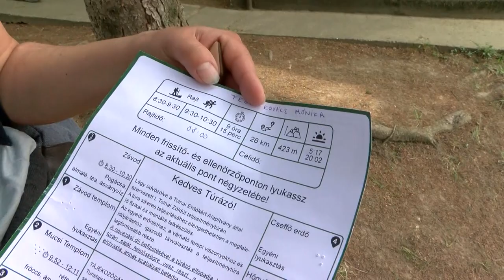436 indulóval zajlott le az első Tolnai Zöldút Teljesítménytúra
436 indulóval zajlott le az első Tolnai Zöldút Teljesítménytúra

A fizikai erőnlétet tehették próbára az érdeklődők az első Tolnai Zöldút Teljesítménytúrán, mely a Tolnai Hegyhát négy településéről indult. A túra útvonalak Hőgyészről, Závodról ,Lengyelről és Kurdról indultak, a végcél pedig minden esetben Kalaznó település volt. Az esemény főszervezője a Tolnai Erdőkért Alapítvány, melynek célja Tolna megye természeti, történelmi és kulturális értékeinek megőrzése, fenntartása és azok bemutatása, ötvözve a mozgással.